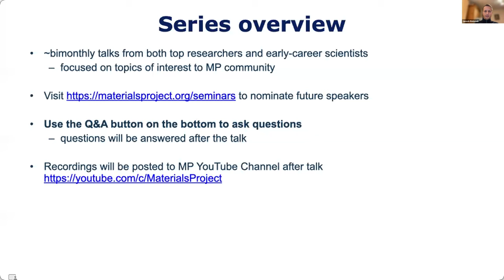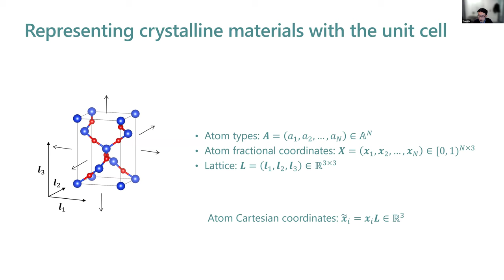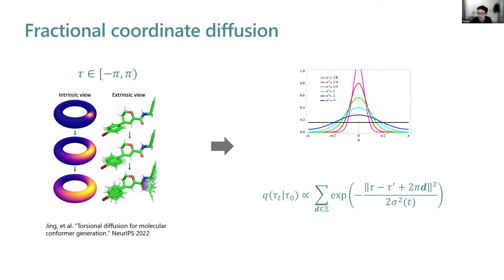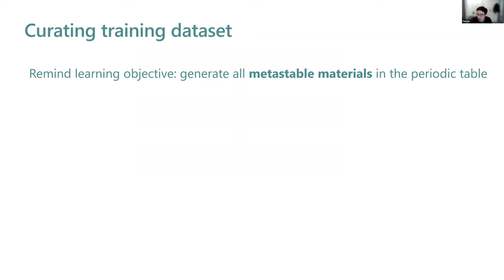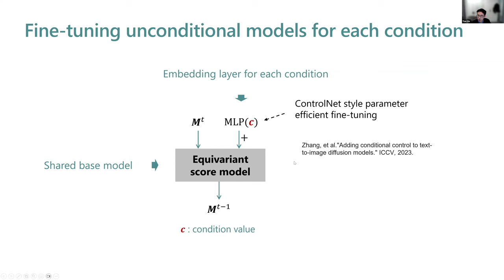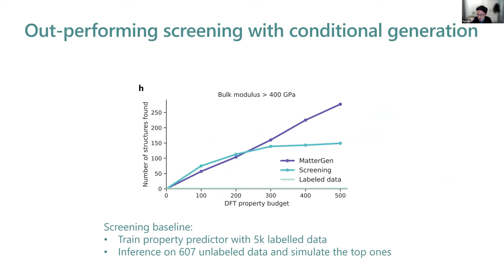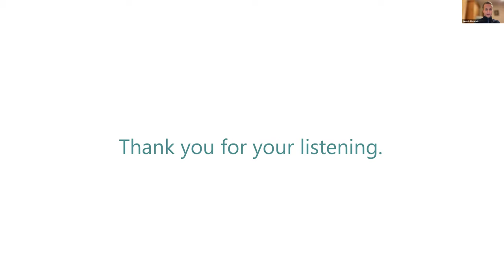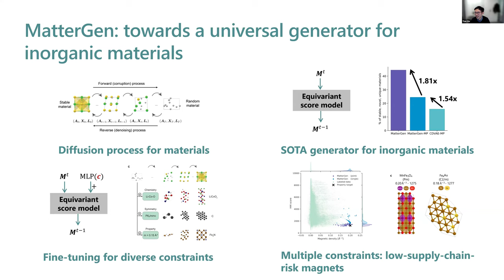Materials Project Seminars – Tian Xie "MatterGen: a generative model for inorganic materials design"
Speaker: Tian Xie, Project Lead at Microsoft Research AI4Science

In this seminar, Tian introduced MatterGen, a new generative model published on arXiv on Dec 6. Generative models provide a new paradigm for materials design by directly generating novel materials with desired properties. MatterGen marks a significant improvement in the success rate of proposing stable crystals across the periodic table, as well as ones with tight property constraints that can be very different from the mode of the training set. To enable this, MatterGen uses a new diffusion-based generative process that produces crystalline structures by jointly refining atom types, coordinates and the periodic lattice. Compared to prior generative models, MatterGen structures are more than twice as likely to be novel and stable, and more than 15 times closer to the local energy minimum. Tian demonstrates multi-property materials design capabilities by proposing structures that have both high magnetic density and a chemical composition with low supply-chain risk.

More information on the Materials Project Seminar Series incl. speaker suggestion form